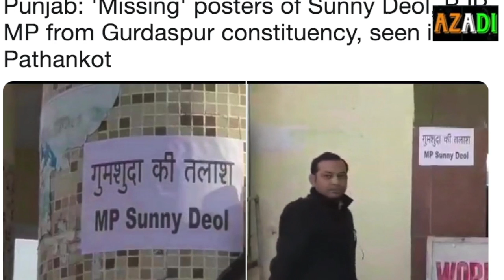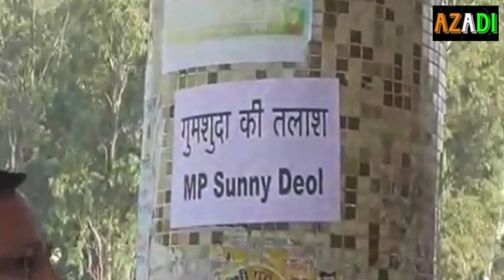BJP MP Sunny Deol 'missing', poster in Pathankot | TNN SECULAR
In the Lok Sabha elections, Sunny Deol won from Gurdaspur seat. Even after victory, he did not show his face to the people of the state. That is why the people of the state are not happy with Sunny Deol. The angry public put up posters of Sunny Deol's disappearance at Pathankot railway station.